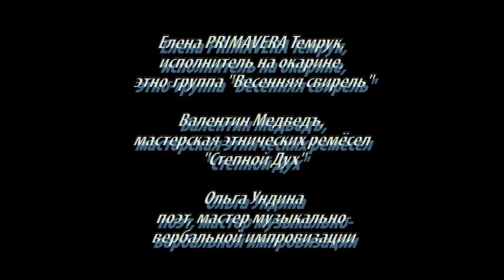ОКАРИНЫ! Валентин Медведъ и Этно-ансамбль "Весенняя свирель"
Вот такая прекрасная встреча и знакомство состоялось с московскими коллегами-музыкантами, лауреатами многих международных конкурсов, играющими на Окаринах. Валентин Медведь Шкандыбин, этномастерская "Степной Дух" и "Этно инструментальный ансамбль Весенняя свирель" Елена и Павел Шмырёвы.
Мы играем и говорим о любимых окаринах.